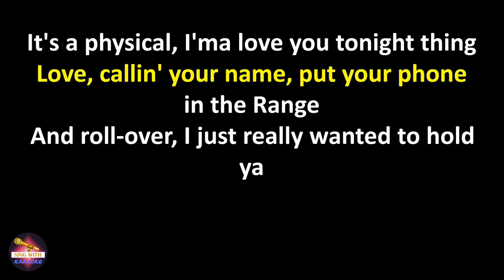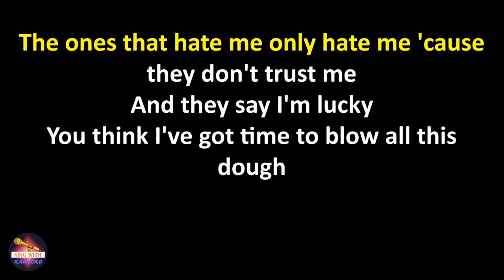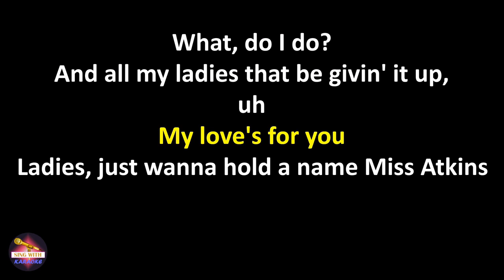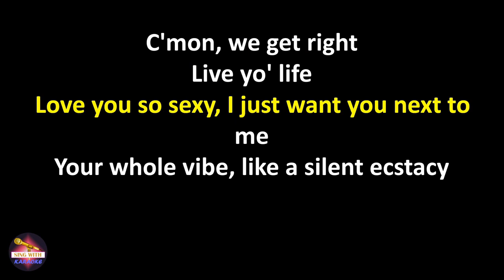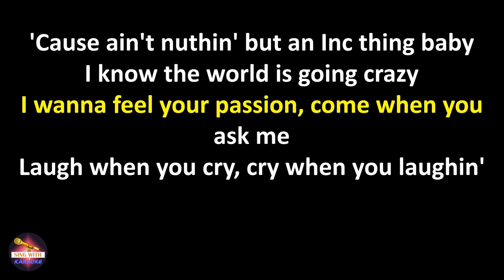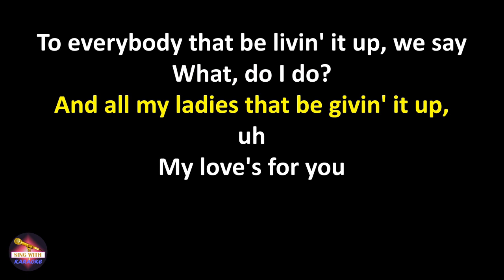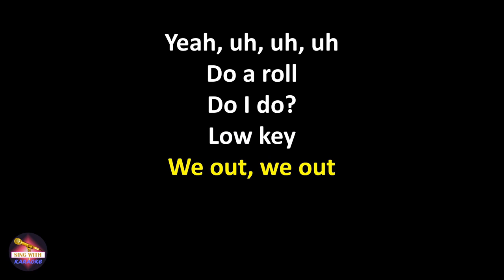Ja Rule living it up Karaoke Ft. Case